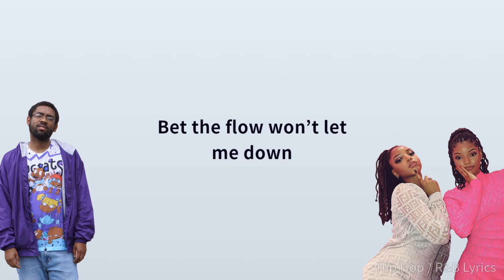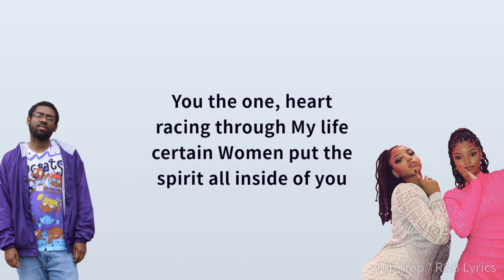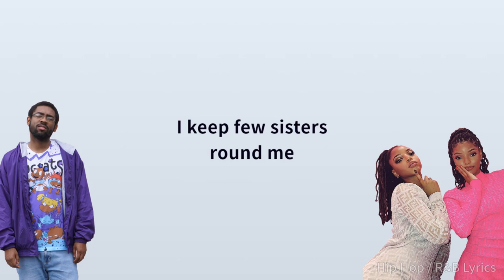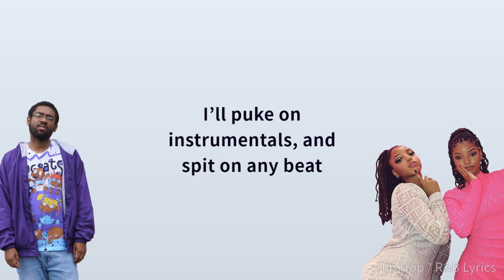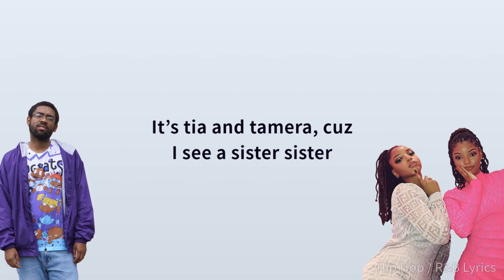Mike Fulahope - Chloe x Halle (Lyrics)